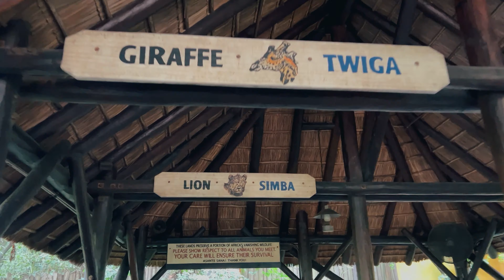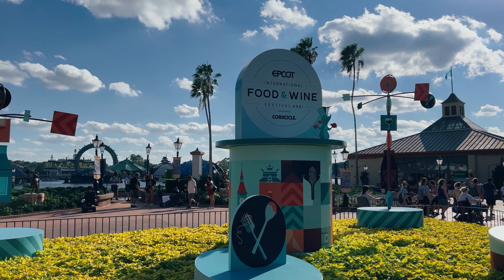Disney World Parks - Animal Kingdom Pandora & Epcot Food And Wine Festival 2021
In this video, we are continuing our Miami travel vlog 2021 and we start by driving 3 hours north of Miami, to Orlando, Florida.
As we get there, we go for dinner and get to enjoy some Japanese teppanyaki in Kobe Japanese Restaurant. After we enjoyed some delicious food, we finished our night by the hotel pool with some drinks.
The next day, we start our adventure at Orlando Disney World 2021. The Orlando Disney parks are opened, so we decided to spend a couple of days exploring Disney Animal Kingdom and Epcot Disney World.
As we enter Animal Kingdom Disney World, we head straight to Pandora Disney. In Disney's Animal Kingdom, In the land of Pandora, there is a unique ride called flight of passage. This is an amazing experience which should be in your list of things to do in Disney world. If you are wondering how is Disney World right now, the answer is amazing! There are a lot less people in the Disney parks which was amazing. Instead of the regular 3 hours wait for the Flight of Passage, we only queued for about 35 minutes. If you are not in the mood to wait, you can buy a skip the line ticket for Disney. This was not available before, however now Disney lets you buy a skip the line ticket, for any ride, including for flight of passage, which is 11$ right now.
The magical world of Avatar has multiple rides so next, we get on a slow moving ride, the na'vi river ride at animal kingdom, where you get to sit in a boat and enjoy the wonderful world of avatar animal kingdom.
Next we heat out to Africa, where we get on one of our favorite rides - Animal Kingdom Safari ride. It was the perfect timing to do the Safari Ride, since it started raining, so we were safely in the truck, admiring the wildlife. During our animal kingdom Kilimanjaro safari, we got to see many beautiful animals and birds.
The next day, we woke up early and headed over to Epcot Disney world. This year, Disney celebrated 50 years since opening its doors, so 2021 Food and Wine Festival was a special one. Our first ride in Epcot was spaceship earth which we enjoyed a lot. Next on our list of things to do in Epcot, was one of the best rides in Disney - Soarin Disney World. This is a 3D ride where you get to fly around the world. Soarin Epcot was so nice, that we went on the ride 2 times. Because there were so little people in the Disney parks, we just right in without having to queue.
Next in our Disney adventure, we start exploring all the countries and we start with Mexico. After, we get to Norway where you have another must do ride while in Epcot - Frozen Epcot. Frozen Disney World is a great ride with animation and both slow and fast turns. Next on our tour through Epcot 2021 we get to visit countries like Italy, China, Japan and more. Since we visited during the Epcot Food and Whine Festival, we got to sample different foods and drinks from different parts of the world. Towards the end of our tour thought the Epcot countries, we finished our journey in France, where we got to experience Disney's newest ride - Ratatouille ride. Ratatouille ride Epcot was a super fun ride with 3D animations and lots of fun turns. To be able to do the ride, we had to queue in a virtual queue which was perfect since we did not have to wait to get in.
To end our magical time at Disney Parks, we witnessed a beautiful show of lights and fireworks, specially made for the 50 years Disney Celebration.